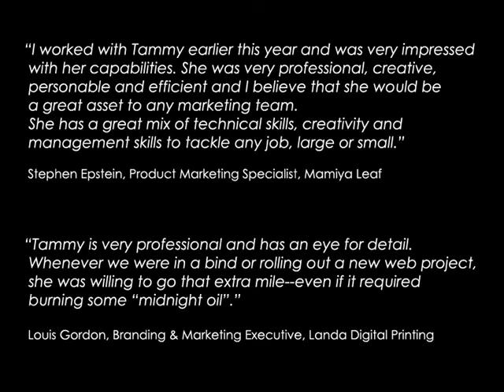Tammy Goren references Mamiya Leaf